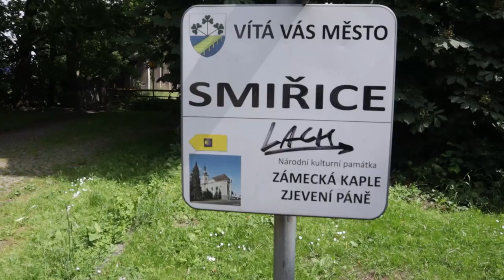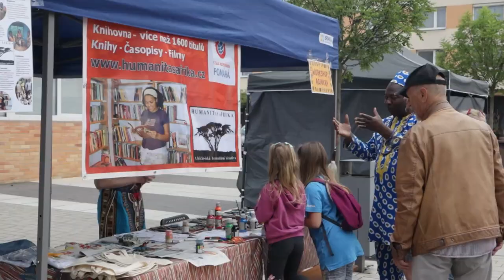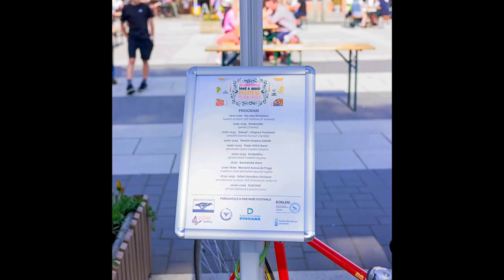International Food & Music Festival in Smiřice, 2023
CZ níže ⬇⬇⬇⬇⬇
The mayor and city council of Smiřice, in cooperation with Humanitas Afrika, organized the 1st International Music and Gastronomy Festival in their beautiful town of Smiřice.
The first year took place on June 10, 2023 at Náměstí Míru and the entertaining program was really rich.

There were performances of musical groups as Sto Jazz Orchestra (CZ), Njachas (musicians from West Africa), Mariachi Aztege de Praga (Mexico), Vlado Ulrich Band (Peru), AneboAfro (Africa/CZ), Safari Akordeon Orchestr (CZ). Siankumba (Zambia) also sang and played his solo, Arabic belly dances were performed by dance group Sahar (CZ), and African dances were presented by dancer DaLeaf - Chapwa Twashana (Zambia).

Through a short video and a photo report, we bring you the atmosphere from the first year of the extremely successful international music and gastronomy festival in Smiřice.
Thank you Smiřice for your collaboration and we look forward to the next time.

If you got inspired by our activity in co-organizing a small-town festival and you would like to make something similar in your place, please, let us know.

Credits:
Video & Photo: Edita Bízova
Editing & publishing: Radka Bekessova
Music songs: Number One & Moyo Wangu by @Siankumba
Mezinárodní festival hudby a gastronomie ve Smiřicích, 2023

Starosta a rada města Smiřice ve spolupráci s Humanitas Afrika uspořádali 1. Mezinárodní hudební a gastronomický festival v jejich krásnem městečku Smiřice.
První ročník se uskutečnil 10. června 2023 na Náměstí Míru a program byl opravdu bohatý.

Vystoupili hudební skupiny Sto Jazz Orchestra (ČR), Njachas (hudebnící ze západní Afriky), Mariachi Aztege de Praga (Mexiko), Vlado Ulrich Band (Peru), AneboAfro (Afrika/ČR), Safari Akordeon Orchestr (ČR). Také sólo zaspíval a zahrál Siankumba (Zambie), arabské břišní tance předvedla taneční skupina Sahar (ČR) a na ty africké jsme mohli těšit u vystoupení tanečníka DaLeaf – Chapwa Twashana (Zambie).

Prostřednictvím krátkého videa a foto reportu Vám přinášíme atmosfréru z prvního ročníku mimořádně uspěšného mezinárodního festivalu hudby a gastronomie ve Smiřicích. Za spolupráci děkujeme a těšíme se na příště.

Pokud i Vy máte zájem uspořádat něco podobného na Vašem místě a zaujala Vás naše spolupráce při organizovaní maloměstkého festivalu, dejte nám vědět.